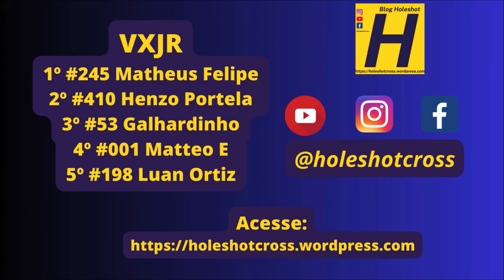VXJR em Naviraí pela Copa Sulmems de Velocross 2024 - Etapa 2